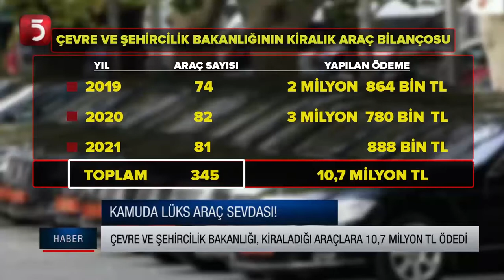Kamuda lüks araç sevdası!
TV5 uydu bilgileri:
TÜRKSAT 3A/4A
Frekans: 12729
Sembol: 30000